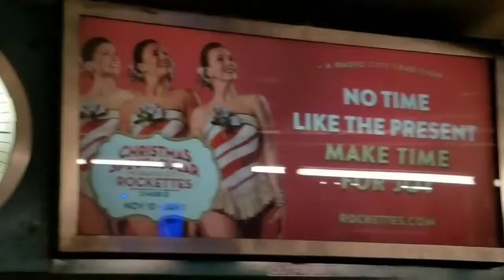New York Adventure!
New York City, also known as the Big Apple